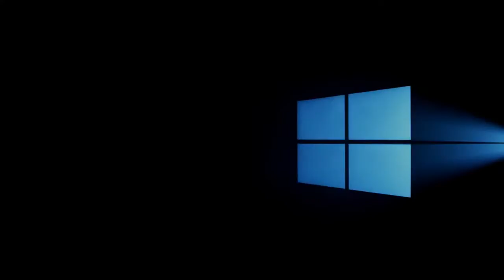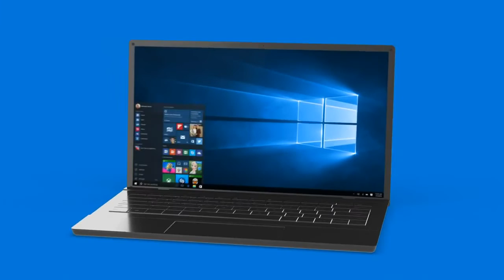تعرف على خلفية سطح المكتب الرسمية لنظام ويندوز 10 الجديد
ينتظر الملايين من المستخدمين حول العالم الإصدار الرسمي والنهائي من نظام التشغيل القادم ويندوز 10 , والذي وعدت مايكروسوفت بأنه سيكون نقلة نوعية كبيرة في مجال استخدام الكومبيوتر الشخصي .

ولاشك أن أول مايميز نظم التشغيل الخاصة بمايكروسوفت هي واجهة المستخدم متضمنة النُسُق و خلفيات الشاشة الخاصة بكل نظام , وتعمل مايكروسوفت على وضع أفضل الأفكار المتاحة من أجل اخراج صورة مميزة لخلفية سطح المكتب الخاصة بنظام التشغيل .

فقد قامت الشركة الأمريكية بالكشف عن خلفية سطح المكتب الخاصة بالنظام وهي عبارة عن شعار النظام نفسه بشكل متوهج وبخلفية زرقاء داكنة لتكون أول ما ستقع عليه عين المستخدم عند استخدامه ويندوز 10 لأول مرة .

ولكن يبدو أن يكن الوصول إلى النتيجة الظاهرة في هذه الصورة لم يكن أمراً سهلاً بحسب الفيديو الذي نشرته الشركة عن العملية التي قامت بها للوصول لهذه الصورة في النهاية متضمناً خطوات التصوير والتصميم وتعليقات من خبراء التصميم في الشركة حول هذه الصورة .

وبالعودة قليلاً إلى الخلف نستذكر أن خلفية سطح المكتب الخاصة بنظام التشغيل ويندوز XP تعتبر الصورة الأكثر مشاهدة في العالم وثاني أغلى صورة في العالم حيث شاهدها أكثر من مليار انسان حول العالم .